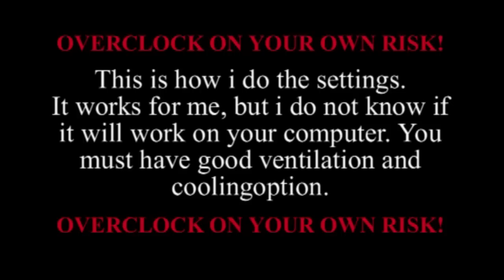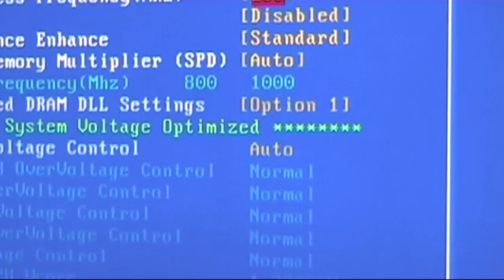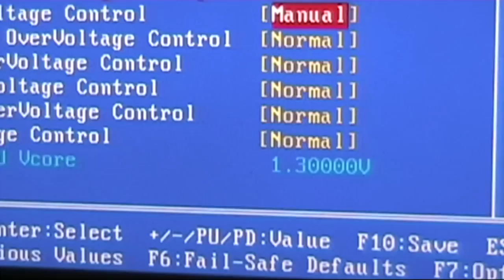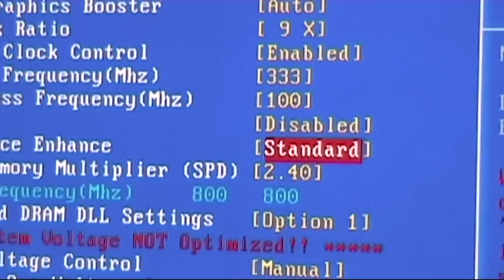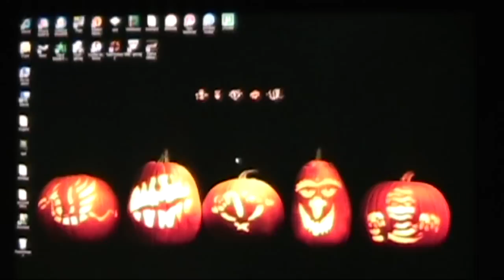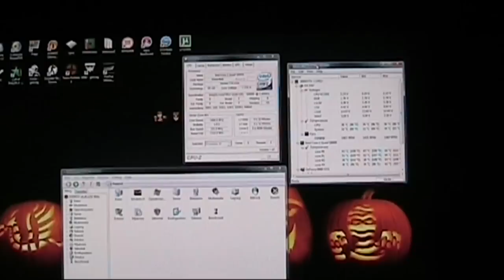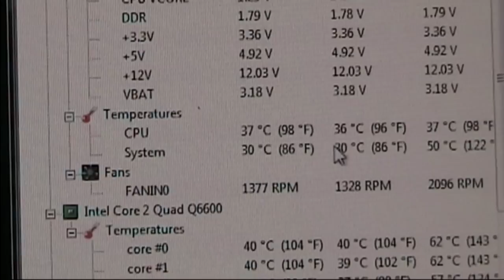Overclocking cpu Q6600 2.4 to 3.0GHZ - NEW High Quality Guide!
How to overclock intel Q6600 2.4 to 3.0GHZ on the Gigabyte GA-P35C-DS3R motherboard with Corsair PC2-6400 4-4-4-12 Xtreme 2x1024MB DDR2 800MHz memmory. Robbonlines Twitter

Do overclocking on your own risk!

Monitor:
High Definition Monitor HP f2304 23"

Processor:
Intel Core 2 QUAD Q6600 2.4GHz 8MB FSB1066 ( Overclocked to Q6600@3.0ghz ) I used OCZ Ultra 5+ Thermal Compound.

CPU Cooler
Zalman CNPS8700 LED CPU Cooler

Grafic:
BFG GeForce 8800GTX OC 600MHz GPU 768MB DDR3

Motherboard:
Gigabyte GA-P35C-DS3R

Memmory:
Corsair XMS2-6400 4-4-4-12 Xtreme 2x1024MB DDR2 PC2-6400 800MHz with Heatsink

Case:
Antec NINE HUNDRED Ultimate Gamer Case

Fan Controller:
Zalman ZM-MFC1 Plus Fan Controller Black

Power:
Corsair HX Series PSU 620W 120mm Fan ATX2.2 20/24-pin 4/8-pins 12V Modular

DVD-RW:
Pioneer DVR-112DBK DVD±RW Dual-Layer 18X BLACK

Operation system:
Windows Vista ultimate 64-bit ( SP1 , DX10 )